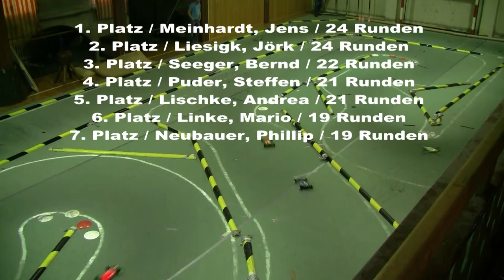RC Offroad modified 3. Finallauf beim 2. Elbe Cup Saison 2013 in Aken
Offroad modified 3. Finallauf beim 2. Elbe Cup Saison 2013 in Aken